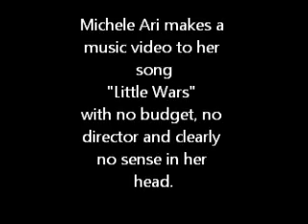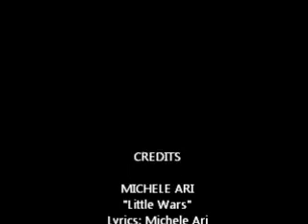Michele Ari Little Wars: How to Have Fun on a Dime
Its no talking orange I'll give you that so make of it what you will but I had fun home alone playing dress up and "rock star!" to my song "Little Wars" which is on my 2012 release "Uncharted Territory."  Hopefully I can keep you entertained until some real big girl videos get made. All of my live vids are down for now too so  this channel just seemed lonely and in need of attention.

 I made this video with my iPhone and the appropriately titled "Video Star" app. Look out VMAs!!!

Now, how to make a real music video?

(see hints below)

This has been a Tongue in Cheek Production